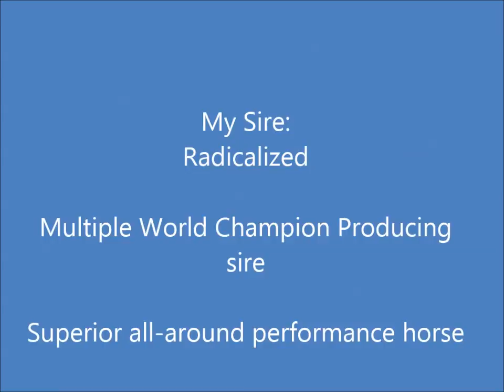2014 Radicalized futurity colt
2014 Radicalzed colt out multiple WC and RWC producing mare